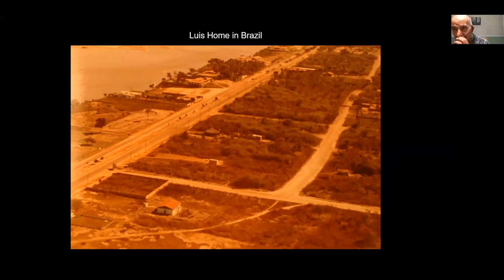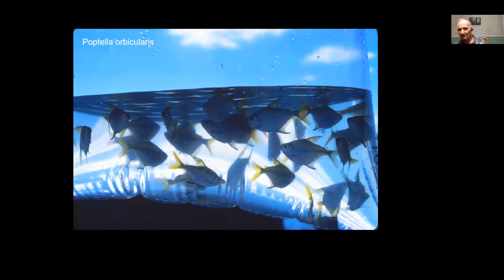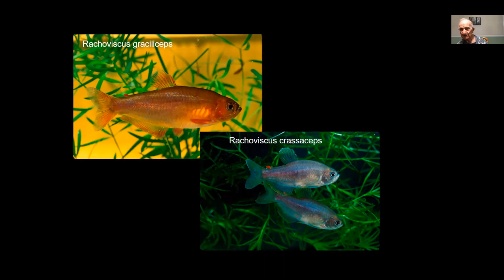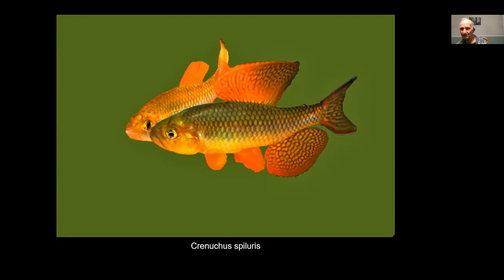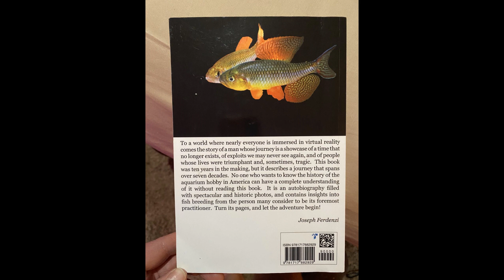Fish Collecting with Luis Costa, piranha story, philodendron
a segment of conversation from 2022 when Rosario LaCorte (while speaking to the Breeders Award Program members (Minnesota Aquarium Society).